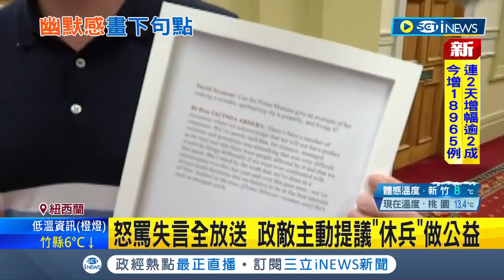一份會議紀錄賣出200萬元!紐西蘭總理會議爆粗口全放送 失言錄"慈善拍賣近200萬元做公益 紐國總理感謝競標人｜記者 陳采蔚｜【國際局勢】20221223｜三立iNEWS